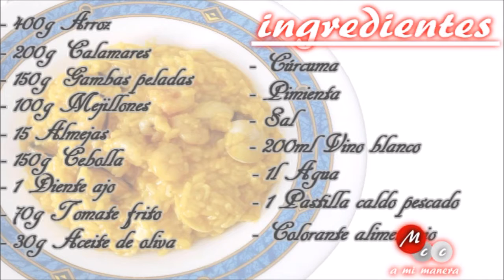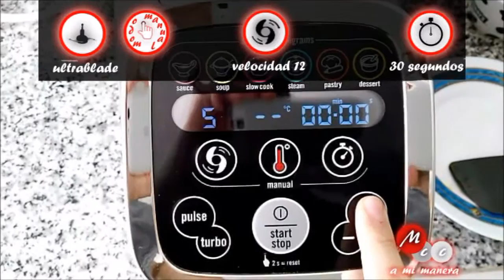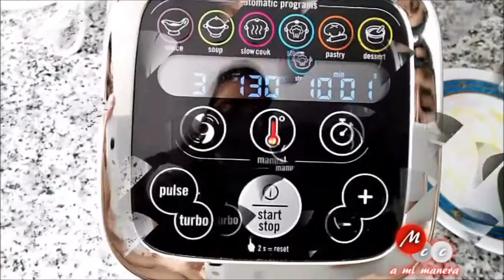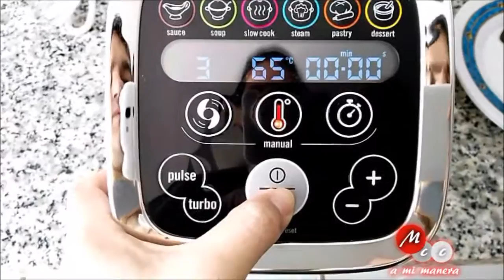Arroz con marisco - Paella (Cuisine companion)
Receta realizada con la Moulinex cuisine companion de Arroz con marisco.